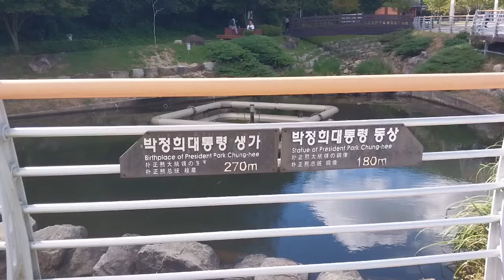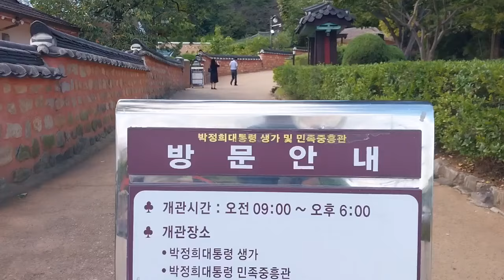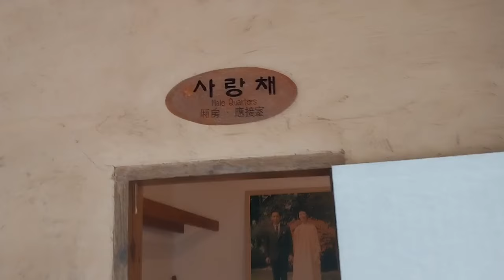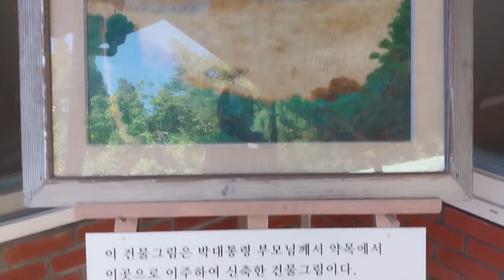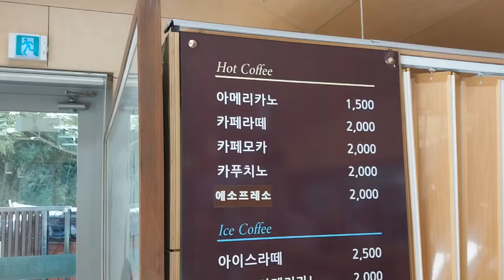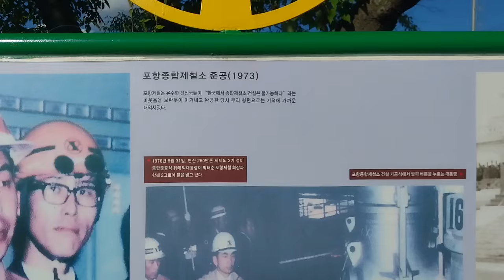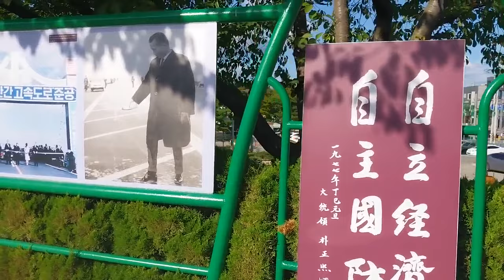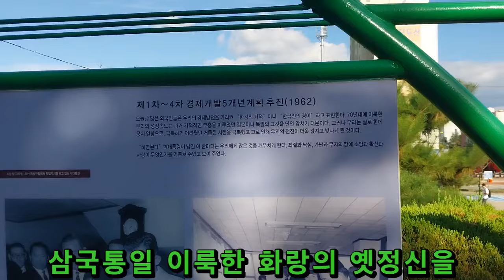박정희대통령 생가 Korea President [Park Chung-Hee] Birthplace 경북 구미 2024. 9. 29. 밝은해TV